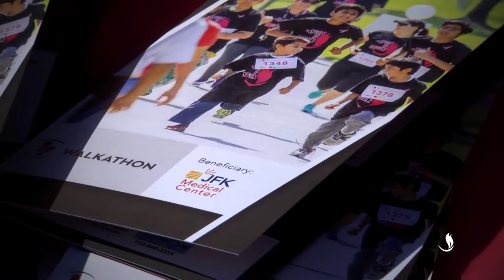BAPS Charities Walk 2015, Edison, NJ